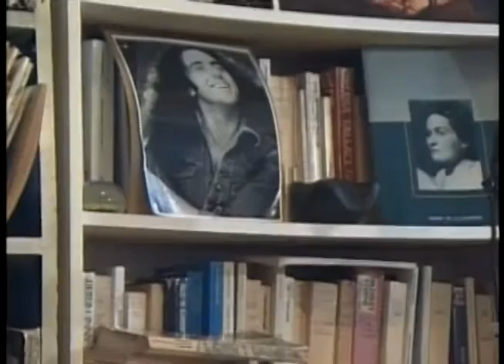Gerry Boulet - Un beau grand bateau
Montage inédit de Gerry Boulet